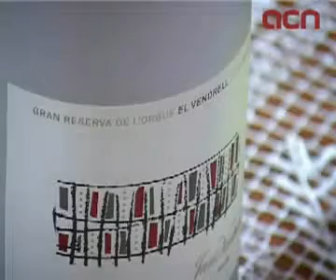Un celler crea un cava per finançar part de la restauració de l'orgue del Vendrell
El Vendrell (ACN).- La sala de la Música de la Vil·la Pau Casals del Vendrell s'ha omplert aquest dilluns al matí de música i disseny per presentar el cava Gran Reserva de l'Orgue del celler Jané Ventura. El gerent del celler, Gerard Jané, ha explicat que aquest cava s'ha creat amb la finalitat d'ajudar a finançar la reforma de 'la joia del Vendrell', l'orgue del municipi valorada en uns 500.000 euros. El celler ha creat un gran reserva amb la finalitat que restaurants i veïns de la comarca participin a finançar la reforma de l'orgue directament vinculat amb la família de Pau Casals. Jané ha dit que únicament hi ha 2039 botelles d'aquest cava que representen els 2039 tubs que té l'orgue de El Vendrell.